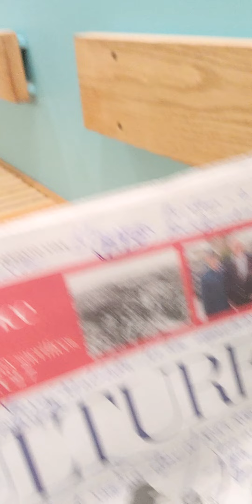Tiger 3 - Movie Review -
Yeah Raj Films - Spy Universe - Salman Khan, Katherine Kaif,
Director..Maneesh Sharma
Music...Pritam
People are not 100 per cent satisfied
High Hopes from...War 2 ...Ritak Roshan